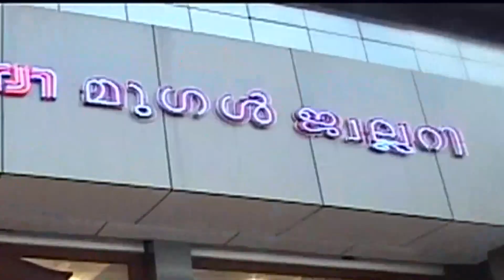'മേൽവിലാസം' എന്ന നോവലിന്റെ പ്രകാശനം നടത്തി